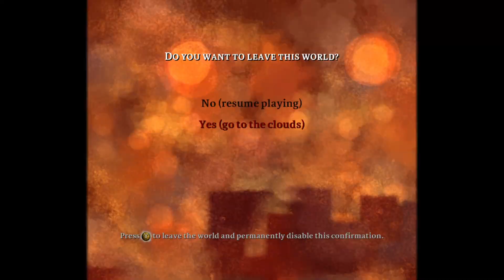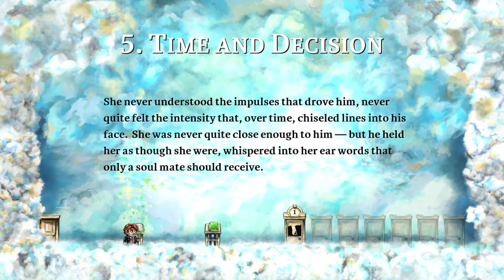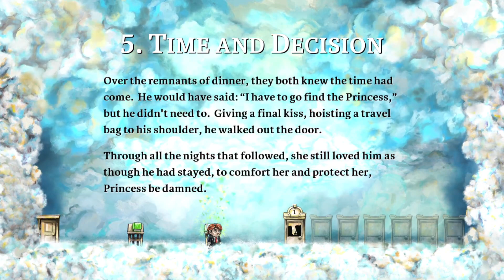Shadow Clone Jutsu | Braid Part 3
hit em with the sharingan